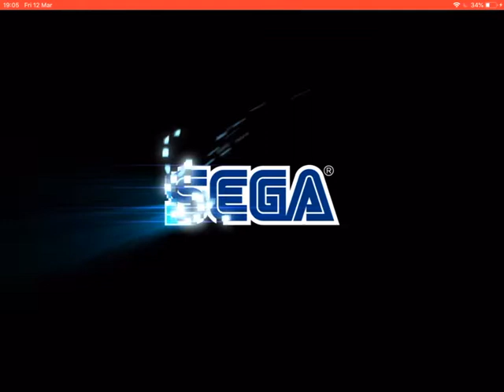Playing sonic the hedgehog part 2